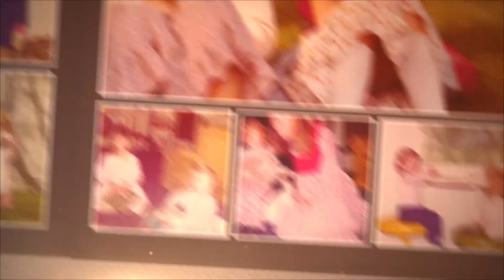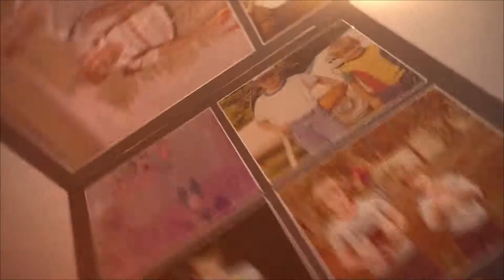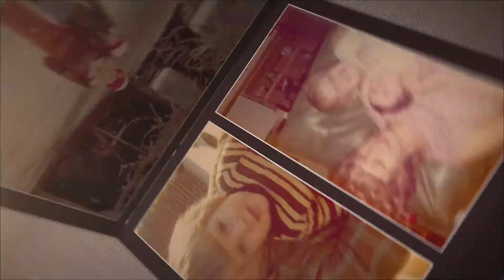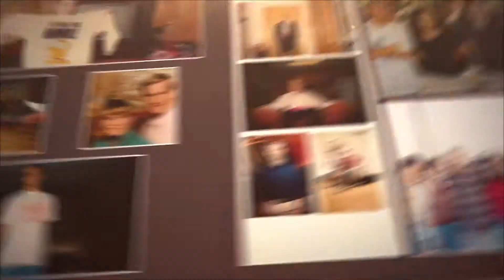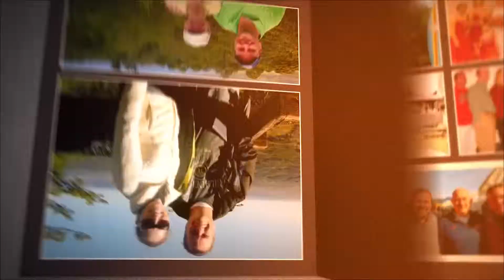Brent and Heather